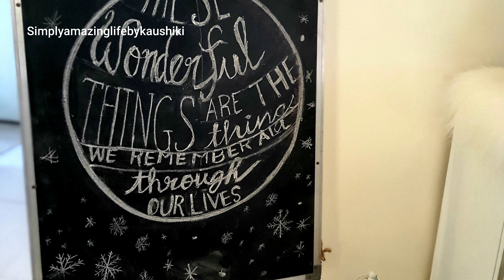Vlogmas| Christmas 2020 | Christmas Celebrate with Me | Christmas Home Tour | Christmas Cook with me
Vlogmas| Christmas 2020 | Christmas Celebrate with Me | Spend A Day With me | Christmas Celebration

Hey everyone !!
Merry Christmas!!

My New Video is all about how we spent our day for Christmas, Vlogmas, Christmas 2020 , Christmas Celebrate with Me , Spend A Day With me , Christmas Celebration. Its simple real life that is there for you to enjoy.

In Vlogmas, Christmas 2020,  Christmas Celebrate with Me,  Spend A Day With me, Christmas Celebration, we have made dinner and breakfast and in case u need the recipe for it leave me a comment.

I hope you will enjoy Christmas with us.